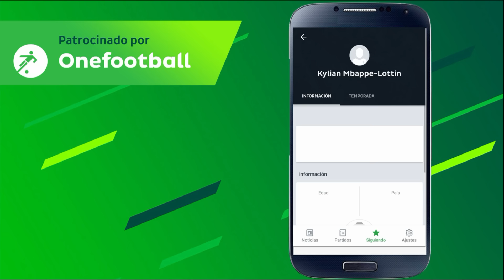LDU de Quito 🇪🇨 CAMPEÓN 🏆 LIBERTADORES 2⃣0⃣0⃣8⃣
▶️ Liga de Quito, conquistaría una histórica Copa Libertadores en el año 2008, imponiéndose en la final al Fluminense en el mítico estadio de Maracaná. El conjunto ecuatoriano, continuaría su racha victoriosa ganando consecutivamente la Recopa y Copa Sudamericana de 2009, y una nueva Recopa en 2010, que le valió el calificativo de Rey de Copas del Ecuador.

📌 ÍNDICE:
0:00 Inicio
0:23 Fase de Grupos
2:05 Octavos de Final
2:59 Cuartos de Final
4:47 Semifinal
6:22 Liga de Quito 4 Fluminense 2 (Ida Final Copa Libertadores 2008)
7:38 Fluminense 3 Liga de Quito 1 (Vuelta Final Copa Libertadores 2008)
8:56 Tanda de penales Fluminense - Liga de Quito
9:12 Liga de Quito Campeón Copa Libertadores
9:35 Liga de Quito 0 Manchester United 1 (Final Mundial de Clubes)
9:54 Liga de Quito Rey de Copas del Ecuador

ForzaChampions // Isaac